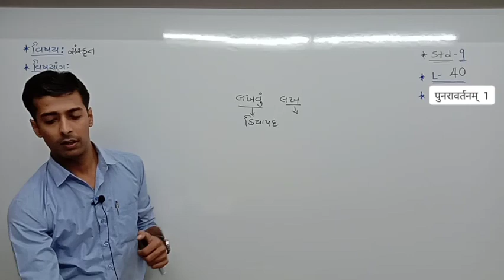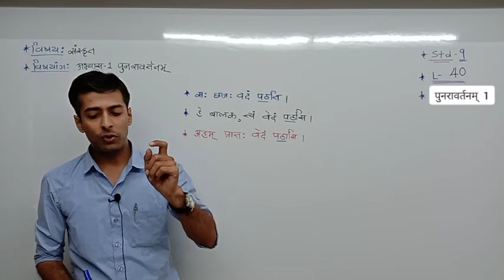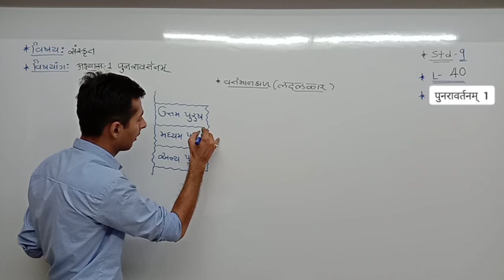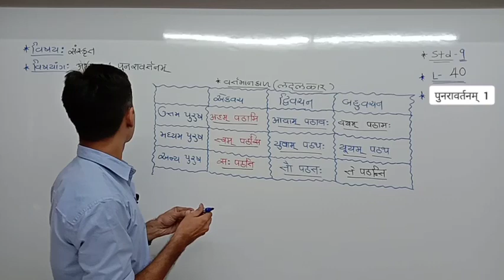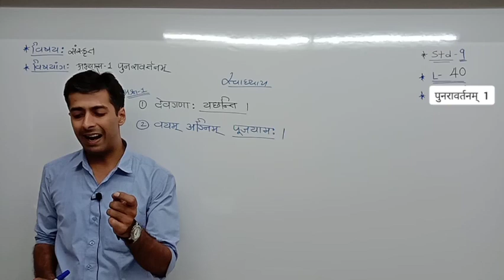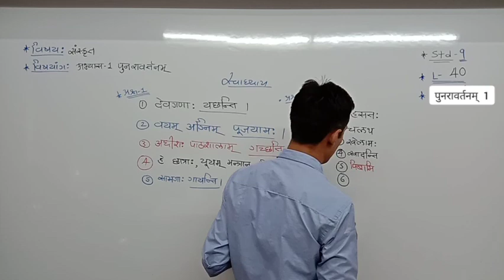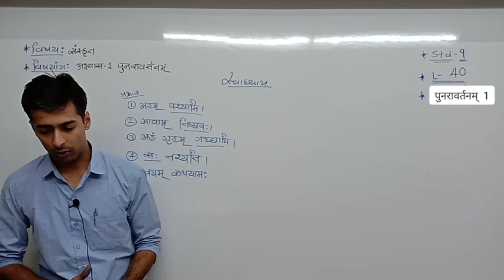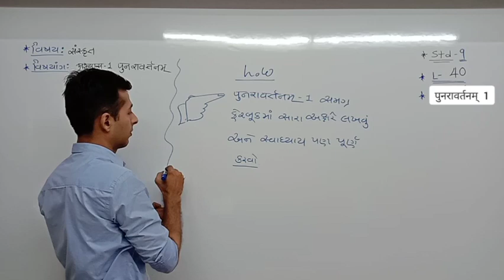9 SANSKRIT 40 PUNRAVARTAN 1